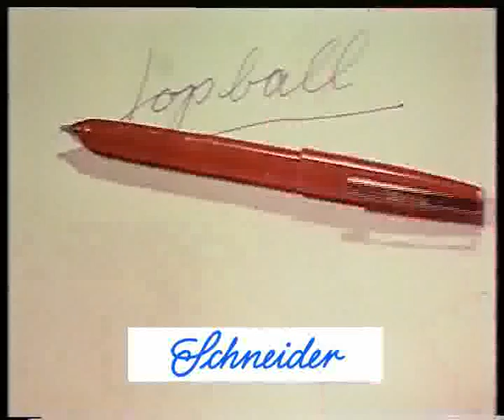Der Topball von Schneider - Historische Werbung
1974 erweitert Schneider das Sortiment um Tintenroller und Fineliner.